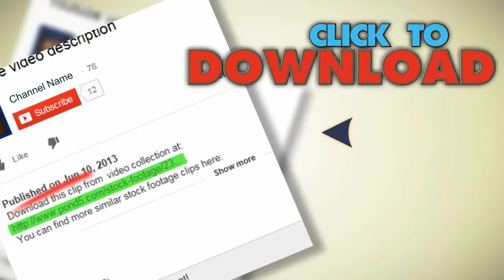Rat Eating In Its Natural Habitat. Stock Footage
You have watched Rat Eating In Its Natural Habitat. Stock Footage"